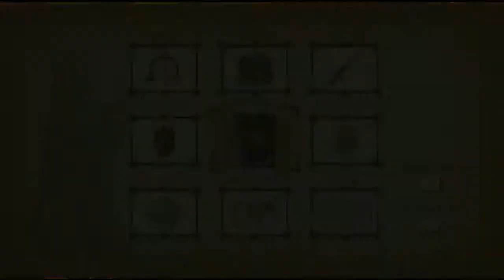Let's Play Ni No Kuni BLIND #134 Beating a Bad Back and Horace in Perdidia